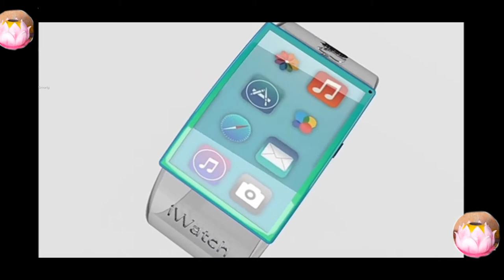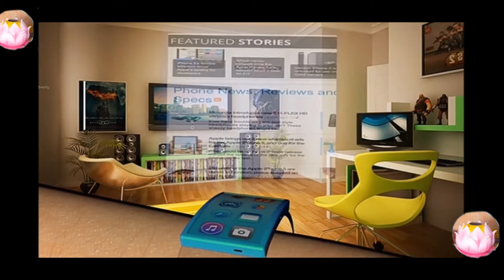Apple watch |Android watch |iWatch |iWatch concept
🙏🙏दोस्तों ये video product की सही जानकारी के लिए बनाया गया है ताकि आप हमेशा सही produखरीदे |कृपया इस video.  मे Copyright, copyrightclaim,copyrightstrike ना दे आप से हात जोड कर विनती हैं।
Discalmer. Video is for educational purposes only. copyright DIscalmer under section 107 of copyright Act1976, allowance is made for "fair use" for purposes such criticism, comment,newreporting,teaching,scholarship,and research fair use is a use permitted. by copyright status that might otherwise be infringing. Apple watch |Android watch |iWatch |iWatch concept